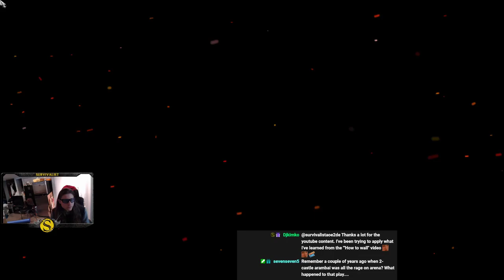Monks + Infantry vs Cataphracts | 1v1 Arena | Burmese vs Byzantines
If you like these gameplay videos, I have a channel with a ton of great games